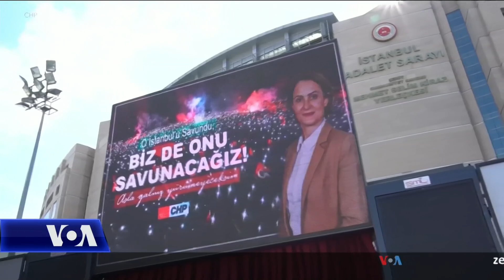Drejtuesja e opozitës turke synon largimin nga pushteti të Erdoganit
Kryetarja e degës në Stamboll të Partisë Republikane në opozitë, Canan Kaftancioglu, mendohet se është truri pas fitores së vitit 2019 në zgjedhjet lokale përballë partisë në pushtet të Presidentit Recep Tayyip Erdogan.